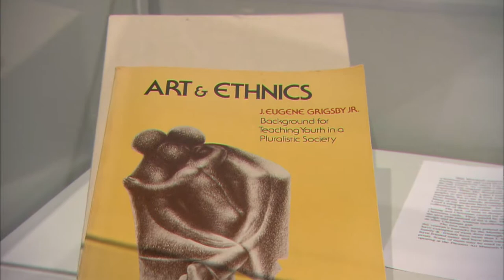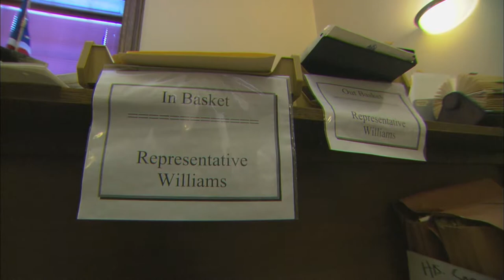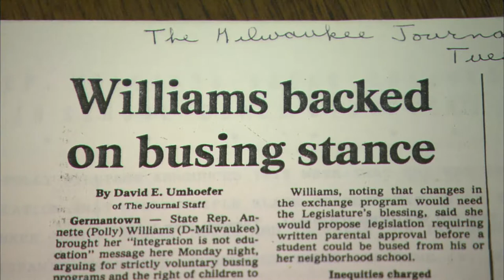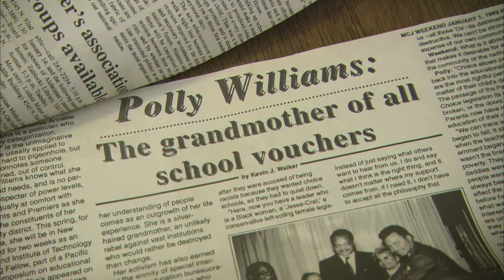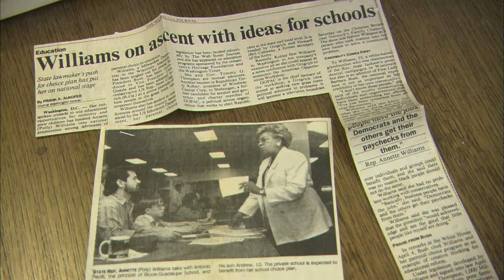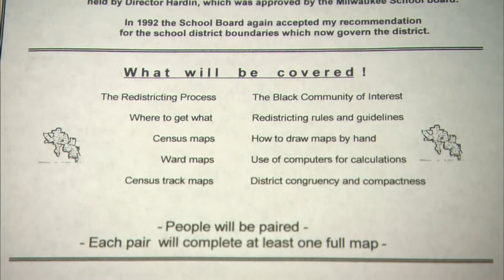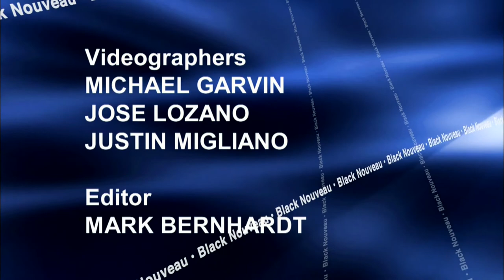Black Nouveau | Program | #2309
Black Nouveau features an interview with Robert Townsend who discusses his career in acting and filmmaking; explores the Harvey B. Gantt Center for African-American Arts+Culture in North Carolina; and, takes a look back at the career and legacy of former State Rep. Annette "Polly" Williams, who passed away November 9 and served for thirty years in the state legislature. Joanne Williams hosts.